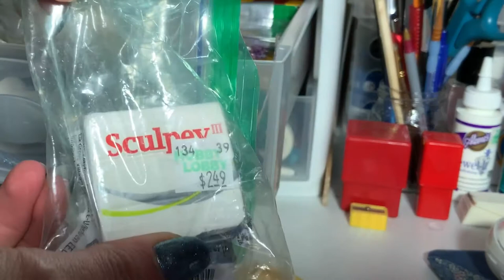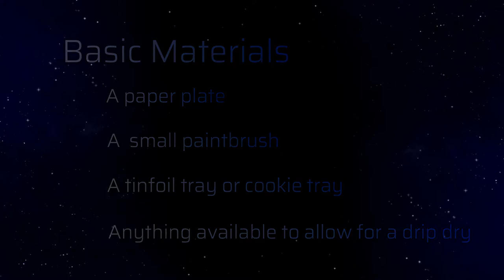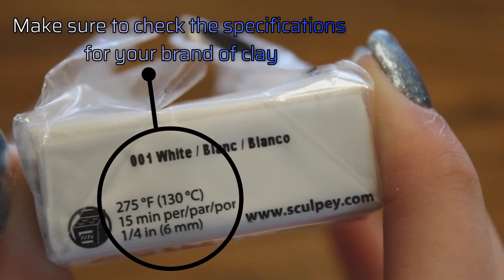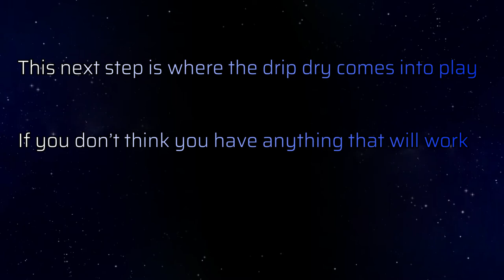How to make a Miniature Sonic Screwdriver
Here is a little...well, bigger video to help stop the boredom that a lot of us are feeling right now.